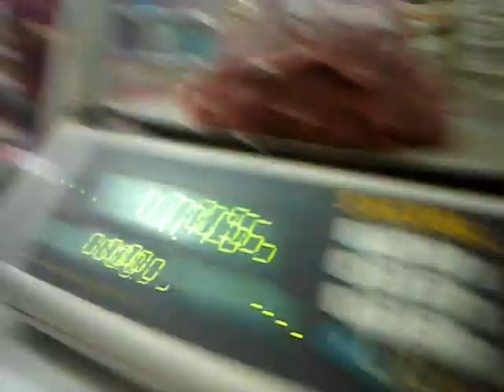BIFES DE PALETA